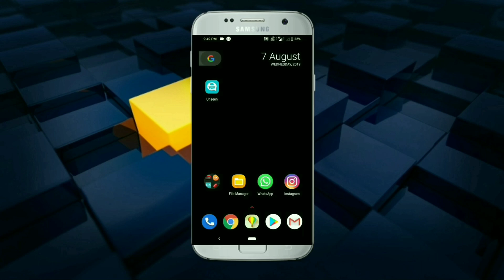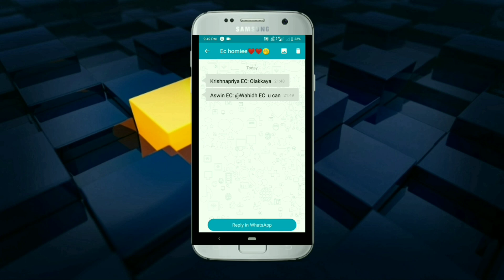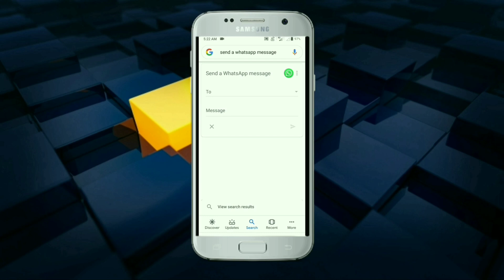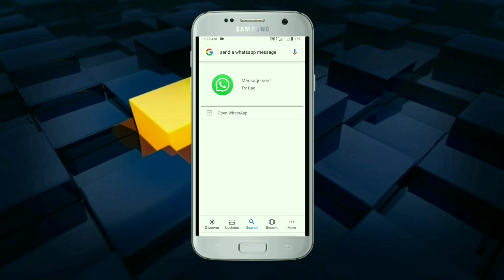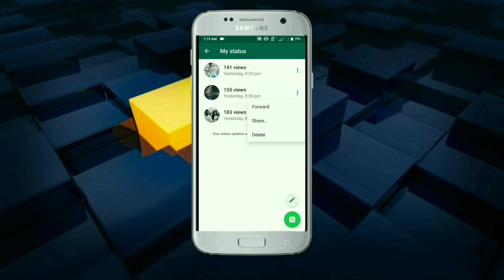How To Chat In WhatsApp Without Showing Online,No blue Tick Malayalam Video RS TECH VLOGS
🔸 A Video Tutorial which shows how to chat in WhatsApp without showing "online" status and message read "Blue tick" & also make able to watch the messages which are deleted for both of the users.